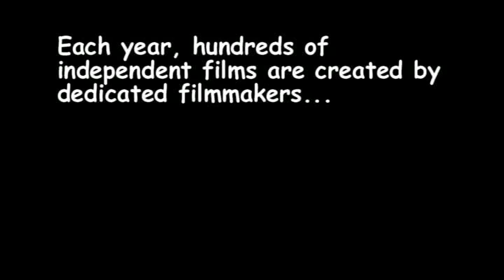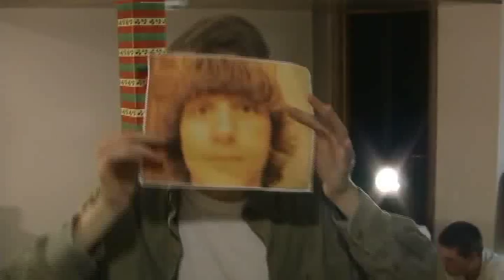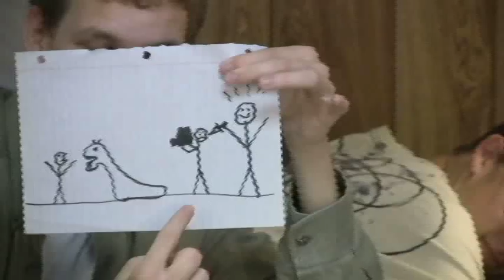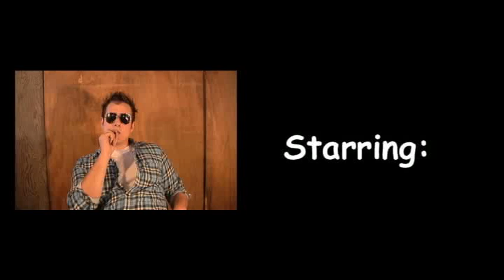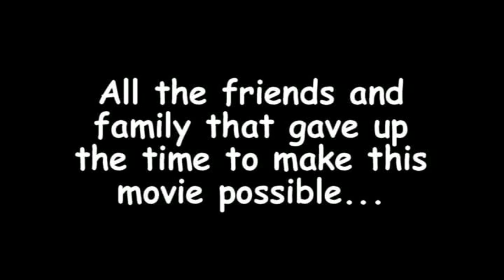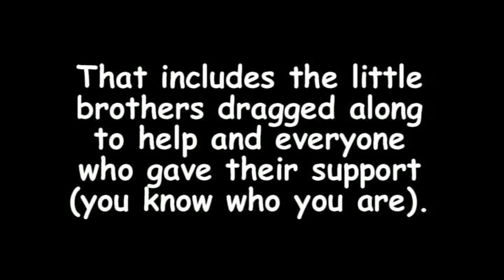The Making of Attack of the Killer Slugs From Planet Nine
If you're going to dream...why not dream big?
That is exactly what a rookie director is intending to do. Armed with nothing more than a brilliant script (well, he thinks it's brilliant) and a little "I'm right, so shut up" attitude, he sets off to make history.
However, getting your first feature film off the ground is no easy task as he is about to discover. As soon as filming starts, the new director is faced with countless problems including an annoying roommate, a prima donna male lead, and an incompetent crewman.
Luckily, his trust cameraman is there to document all of the problems facing the production of "Attack of the Killer Slugs From Planet Nine". The characters soon learn that making a movie is sometimes less about the result and more about how you there...without that stupid "we all learned something" scene at the end.

93 min/ color/ 2010